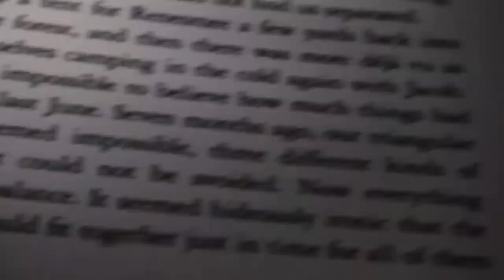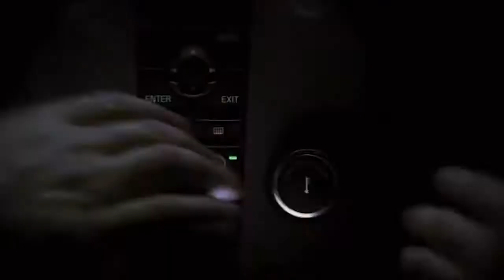Twilight: A Flashback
I was in a video editing mood and I love this couple.  You don't see this type of love anymore and who doesn't love Twilight and the all the romance?! I miss Bella & Edward on screen...hope you all enjoy.

Scenes from the Twilight Movies.

I do not own all the photos or the music just the edit